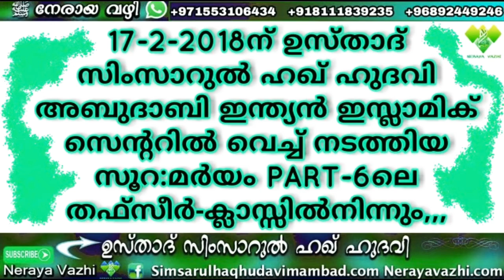ദേഷ്യം വന്നാല്‍,,,! എന്ത് ചെയ്യണം?,,,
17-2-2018ന് ഉസ്താദ് സിംസാറുല്‍ ഹഖ് ഹുദവി അബുദാബി ഇന്ത്യന്‍ ഇസ്ലാമിക് സെന്ററില്‍ വെച്ച് നടത്തിയ സൂറ:മര്‍യം PART-6ലെ തഫ്സീര്‍-ക്ലാസ്സില്‍നിന്നും,,,